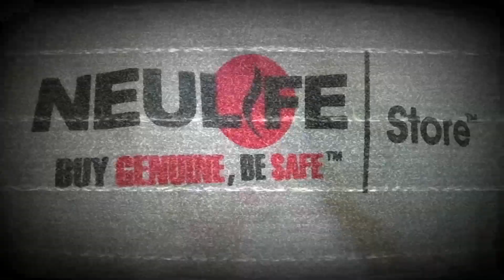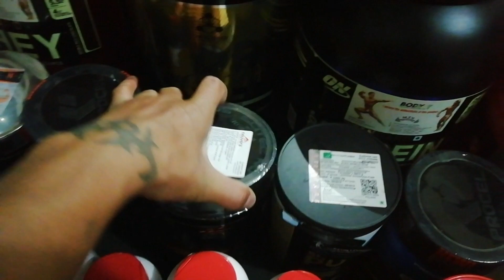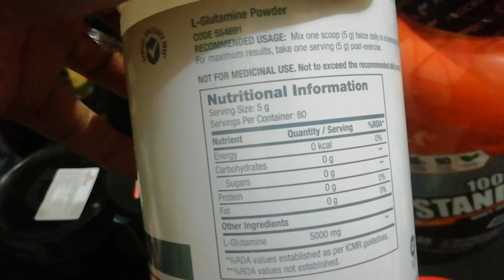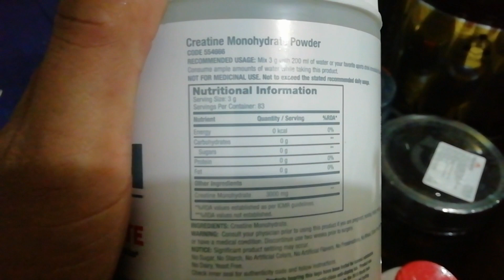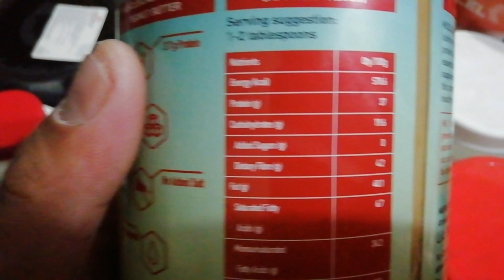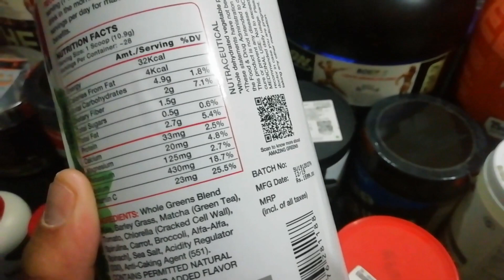SHOPPING SUPPLEMENTS FROM NEULIFE STORE